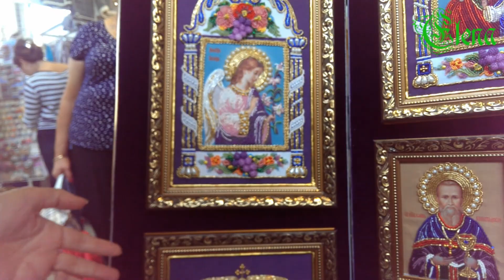Выставка Формула рукоделия 2015.Новинка фирмы "Изящное рукоделие" - домашний иконостас.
В данном видео вы увидите автора работ фирмы "Изящное рукоделие" - Наталью Григорьевну Попову. Услышите о новинке фирмы "Изящное рукоделие" - домашний иконостас.
Услышите рекомендации по работе над иконостасом и т.д..

Благодарю за внимание, на комментарии отвечу по мере возможности, с уважением, Елена.